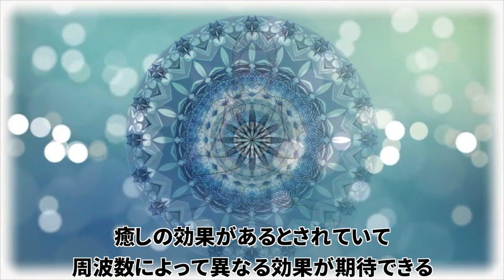とある周波数で我々は洗脳されています。【都市伝説】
今回の動画は周波数についてです！
普段何気なく聴いてる音楽や音には実は仕組まれた法則があったということでした。
あくまで都市伝説でしたが、かなり怖い話ですよね。
洗脳は気づいていないだけで、されていてもおかしくないのです。
それに気付ける日は来るのでしょうか…

主に都市伝説、闇、裏雑学、アニメについて検証・考察してます👾

ファンの皆様の呼称💑
お茶ラー🍵

毎週火曜日、木曜日、日曜日  18時更新✍️🔍
通知設定していただけると嬉しいです👏🏻

-予言シリーズおすすめ-

【予言者】○○が原因で地球に住めなくなる。シルビアブラウンによる最恐の予言【都市伝説】

-闇シリーズおすすめ-

-やりすぎ都市伝説おすすめ-

【やりすぎ都市伝説SP2021春】関暁夫が地上波では話せない神の存在について！その本質を教えます。【前編】

-アニメ都市伝説おすすめ-

【東京マグニチュード8.0】首都直下型地震をシミュレーションして作られたアニメが怖い過ぎる！【都市伝説】

-裏雑学オススメ-

【裏雑学】あなたは水道水と市販の水どちらを飲んでいますか…？意外と知らない落とし穴とある人物が関係していた⁉️【都市伝説】

🪐お茶の水ゆにばーすのSNS🪐

🌐メンバー個人のSNS🌐

🧦 Wear
-Bell-

※お仕事依頼や他に何かありましたらメールの方にご連絡下さい。